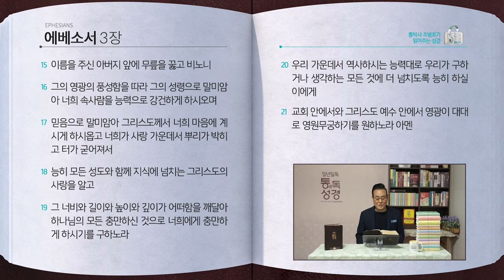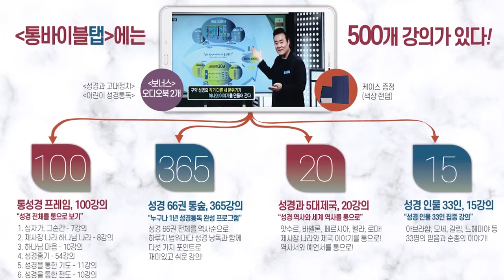[343일] 엡1~3장 | 통박사 조병호와 함께 읽는 성경통독